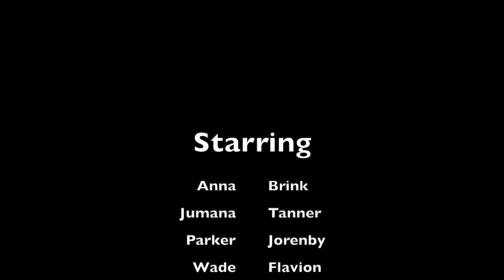Dinner Party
Copy RIghts to the Song are not mine.